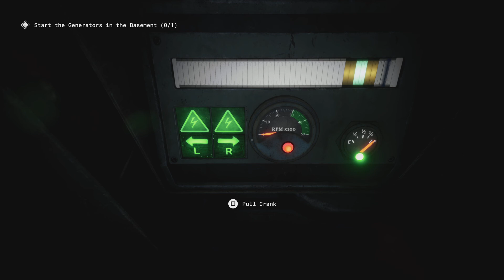Days of Horror: The Outlast Trials part 2